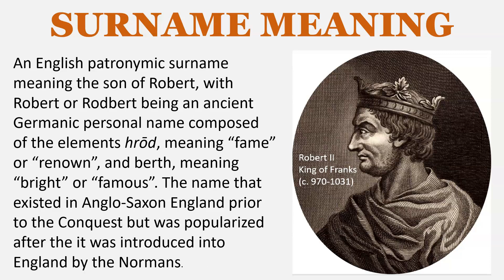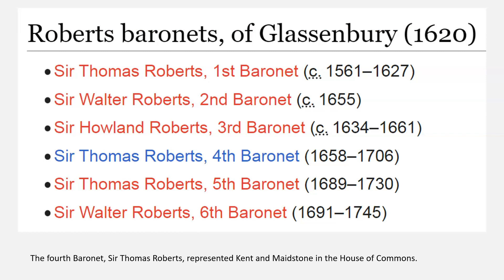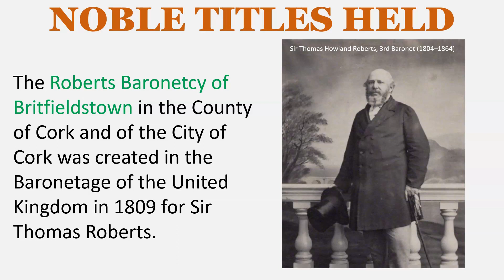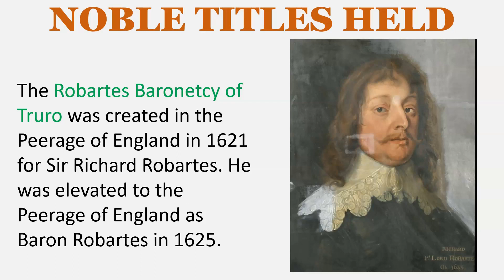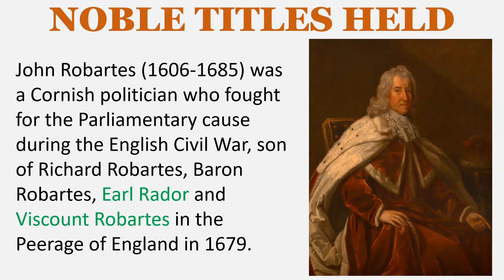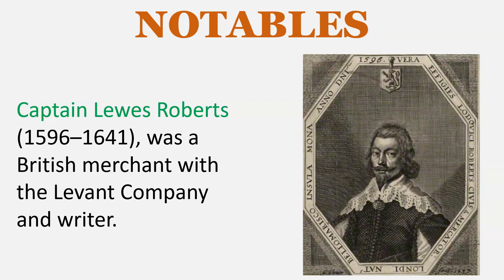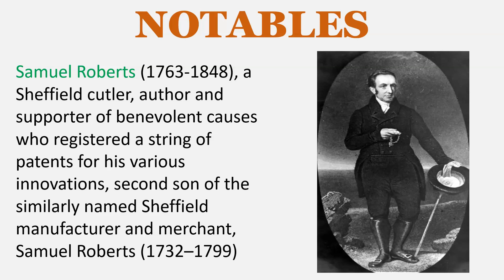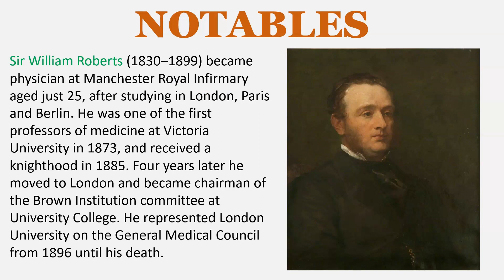Roberts Surname History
SURNAME MEANING
An English patronymic surname meaning the son of Robert, with Robert or Rodbert being an ancient Germanic personal name composed of the elements hrōd, meaning “fame” or “renown”, and berth, meaning “bright” or “famous”. The name that existed in Anglo-Saxon England prior to the Conquest but was popularized after the it was introduced into England by the Normans.

EARLY BEARERS
Adam filius Roberti – Oxfordshire – 1273
Agatha filius Roberti – Oxfordshire – 1273
John Roberd – Berkshire – 1279
William Robert – Essex – 1292
Thomas filius Roberti – Somerset – 1327

The Roberts Baronetcy of Glassenbury in the County of Kent was created in the Baronetage of England in 1620 for Sir Thomas Roberts, High Sheriff of Kent, son of Sir Walter Roberts (d. 1580) and grandson of Thomas Roberts of Cranbrook (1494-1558).

The Roberts Baronetcy of Willesdon in the County of Middlesex was created in the Baronetage of England in 1661 for Sir William Roberts, an English landowner and politician, son of Sir William Roberts of Neasden House, Member of Parliament, knighted in 1624. The title became extinct on the death of the second Baronet, also named Sir William Roberts, in 1698.

The Roberts Baronetcy of Bow in the County of Essex, was created in the Baronetage of England in 1681 for Sir John Roberts.

The Roberts Baronetcy of Britfieldstown in the County of Cork and of the City of Cork was created in the Baronetage of the United Kingdom in 1809 for Sir Thomas Roberts.

The Roberts Baronetcy of the Army was created in the Baronetage of the United Kingdom in 1881 for Sir Frederick Sleigh Roberts, British General born in India who served in the Indian Rebellion, Second Anglo-Afghan War, and Second Boer War. He was elevated to the peerage as Earl Roberts of Kandahar and Pretoria, and Viscount St. Pierre.

The Robartes Baronetcy of Truro was created in the Peerage of England in 1621 for Sir Richard Robartes. He was elevated to the Peerage of England as Baron Robartes in 1625.

John Robartes (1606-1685) was a Cornish politician who fought for the Parliamentary cause during the English Civil War, son of Richard Robartes, Baron Robartes, Earl Rador and Viscount Robartes in the Peerage of England in 1679.

LANDED GENTRY
Roberts of Ardmore, co. Cork, Ireland
Roberts of Coeddu, co. Flintshire, Wales
Roberts of Dormstown Castle, co. Meath, Ireland
Robarts of Lillingstone Dayrell, co. Buckinghamshire, England
Roberts of Kilmoney Abbey, co. Cork, Ireland

NOTABLES
Captain Lewes Roberts (1596–1641), was a British merchant with the Levant Company and writer.

John Roberts (d. 1772), Deputy Paymaster of Gibraltar and Member of Parliament for Harwich. His son John Christopher Roberts (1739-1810) held various civil service roles including Secretary to the Province of Quebec.

John Roberts (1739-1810), Chairman of the East India Company

General Sir Abraham Roberts (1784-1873) was a British East India Company Army general who served nearly 50 years in India.

Richard Roberts (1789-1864) was a Welsh patternmaker and engineer whose development of high-precision machine tools contributed to the birth of production engineering and mass production.

Samuel Roberts (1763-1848), a Sheffield cutler, author and supporter of benevolent causes who registered a string of patents for his various innovations, second son of the similarly named Sheffield manufacturer and merchant, Samuel Roberts (1732–1799)

William Prowting Roberts (1806–1871) was a noted Chartist who became known as the "attorney-general“, or legal adviser, of the coal miners in the 1840s.

Sir William Roberts (1830–1899) became physician at Manchester Royal Infirmary aged just 25, after studying in London, Paris and Berlin. He was one of the first professors of medicine at Victoria University in 1873, and received a knighthood in 1885. Four years later he moved to London and became chairman of the Brown Institution committee at University College. He represented London University on the General Medical Council from 1896 until his death.

EARLY SETTLERS
Robert Roberts – 1635 – Alexander
Joseph Roberts – 1632 – Lyon
Edward Roberts – 1935 – Merchant’s Hope
Joseph Roberts – 1635 – Assurance
Joseph Roberts – 1635 – Falcon of London